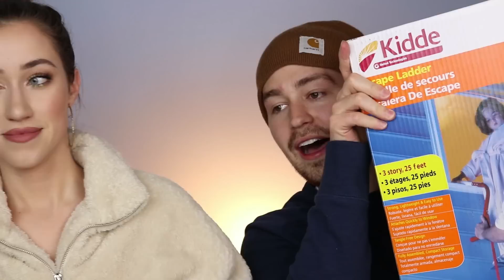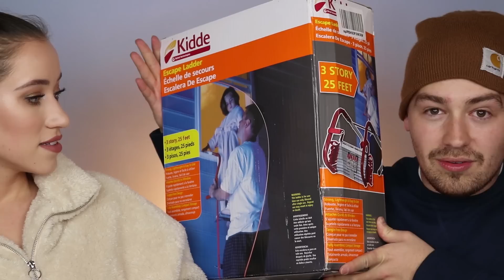Amazon Products We LOVE 😱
Hey guys! Today I’ve got my Husband Tylan with me to tell you all about our Amazon Must Haves ;) Amazon is one of my favorite places to shop, and we’ve collected several items over the past couple of years that we absolutely LOVE. We hope you all enjoy the video! Love you all SO much! XOXO

Amazon Prime

Amazon Products Mentioned:

Fingernail Clipper Set & Case

Pimple Popper Set

Face Mask Brushes

Face Mask Spa Headbands

Popcorn Popper

Handheld Electric Fan

MacBook Charger Holder

Foot File Machine

Foot Heel Socks

Head Massager

Mesh Laundry Bags

Box Cutter Blades

Envelope Openers

Shipping Scale

Shipping Labels

Luggage Scale

Nail Art Set

Ring Sizer Set

Dry Body Brush

Cork Cup Coasters

Eye Makeup Brush Set

9 Volt Batteries

Nail Polish Holder

Lipstick Organizer Tower (similar)

Palette Organizer

Palette & Makeup Organizer

Makeup Drawer Organizer

Another Drawer Organizer

Makeup Storage & Organizer

Fire Ladder

Canon 80D Camera

Canon 50mm Lens

Director/Makeup Chair

What I’m Wearing:
Makeup: Details will be in my next video :)

CAMERA:
Canon 80D

LENS:
Canon 50mm